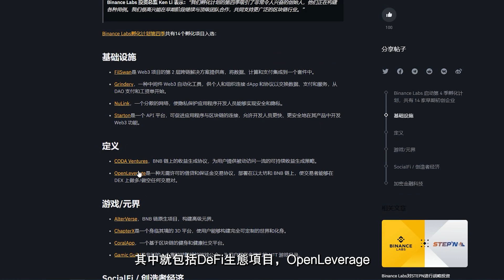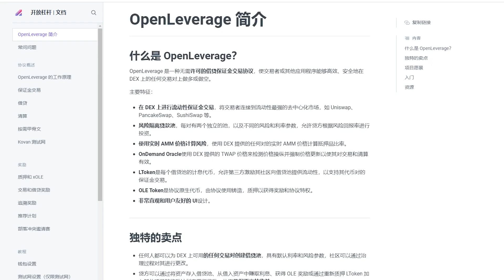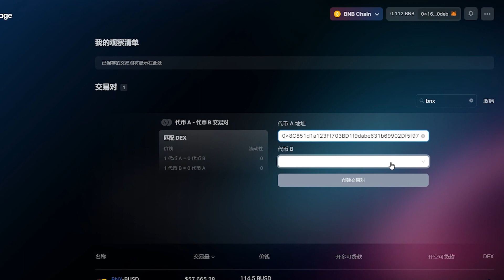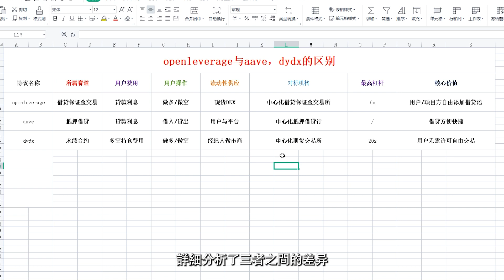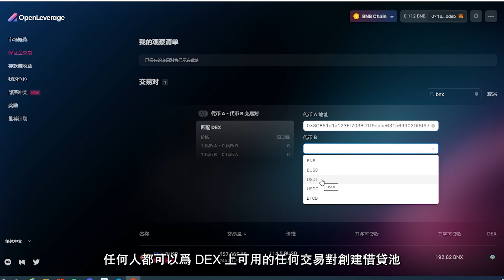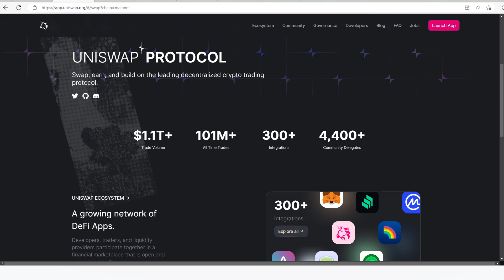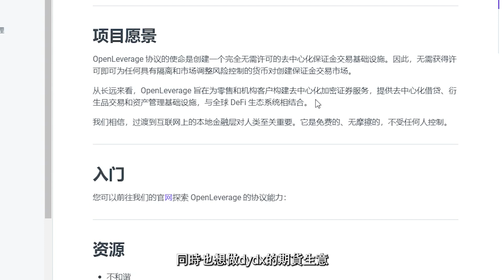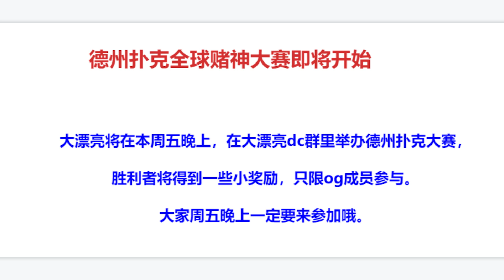币安投资借贷保证金协议 [DeFi新秀:OpenLeverage] 锁仓量突破1000万美金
注：本周五大漂亮dc群里举办德州扑克大赛，胜利者将得到一些小奖励，快来参与啊！！！